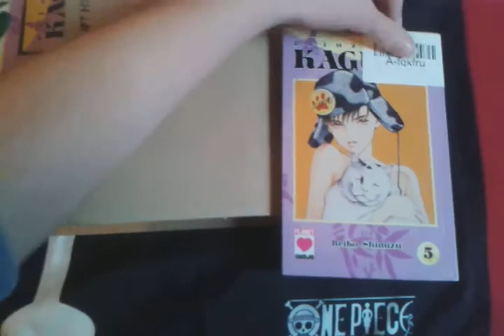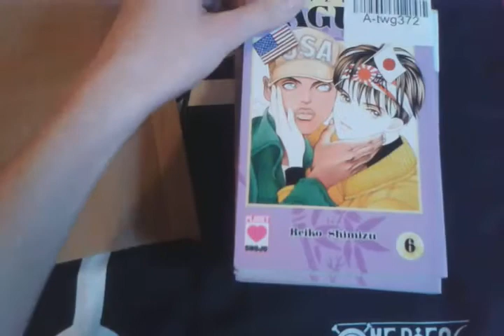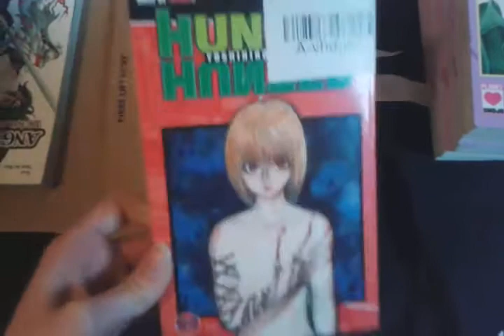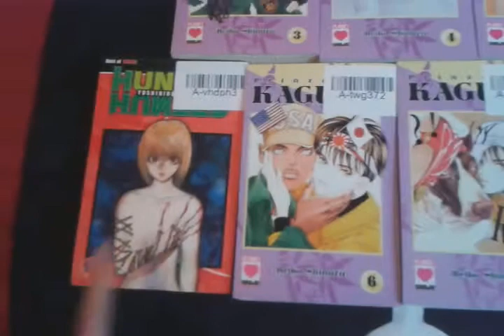Unpacking #20 - Medimops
Jaja ich konnts mal wieder nicht lassen, aber auf Medimops ist es halt auch billig ^^" Und die Reihe hat mir so gut gefallen, dass ich unbedingt wissen musste wie es weiter geht ;)